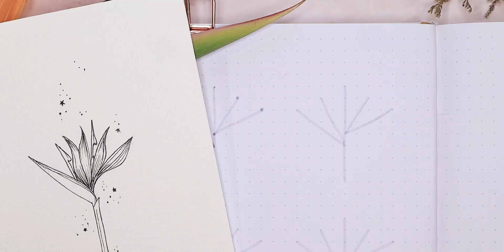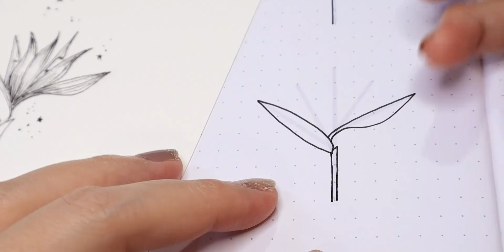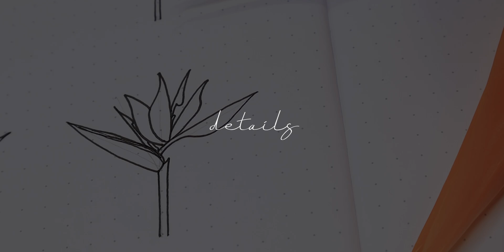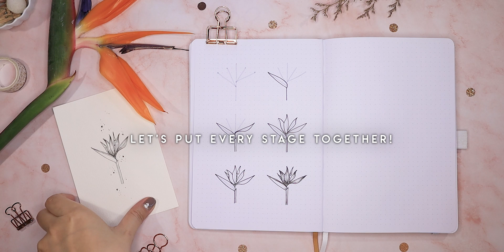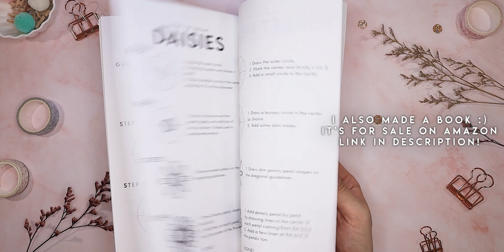How To Draw Bird Of Paradise Like A Boss ✨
If you want to draw the bird of paradise flower in simple guided steps this video will help you through every stage :)

My Flower Drawing Tutorial book On Amazon

MUSIC